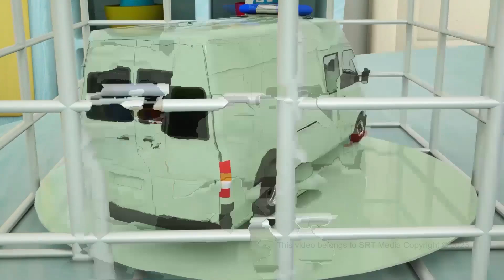Tractor, Police Car, Fire Truck, Monster Truck & Racing Car All COLORS | Learning Colors for KIDS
excavator
bulldozer
tractor
farm truck
mack truck
loader truck
Concrete transport truck (cement mixer)
Mobile crane
Dump truck
Garbage truck
Log carrier
Refrigerator truck
Tractor unit
Tank truck